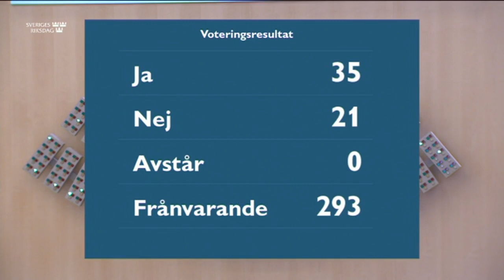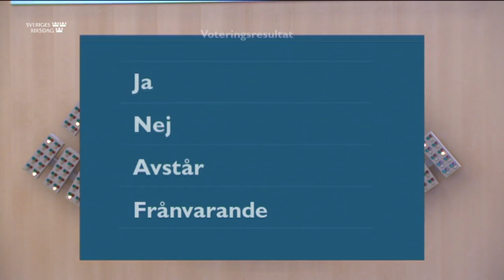Beslut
Beslut 16 juni 2021